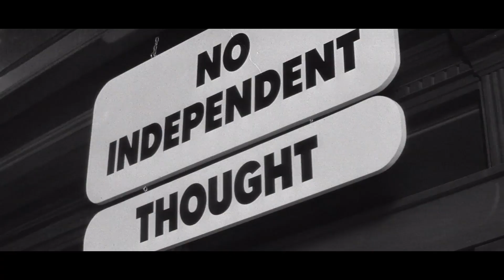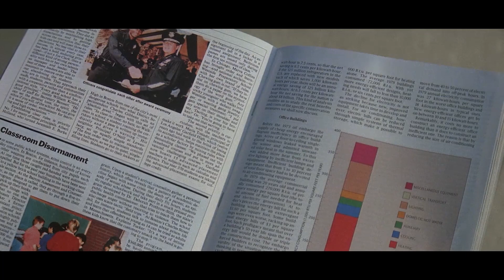'Hack humans' | Read between the lines | Excerpt from the film 'They live' (1988)